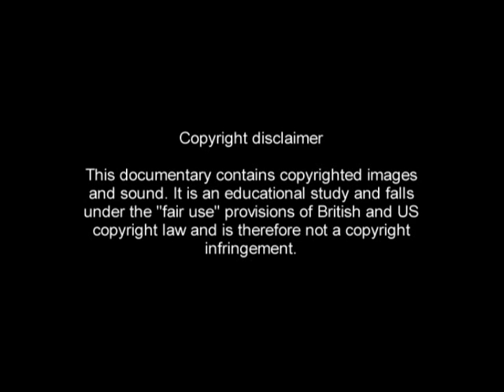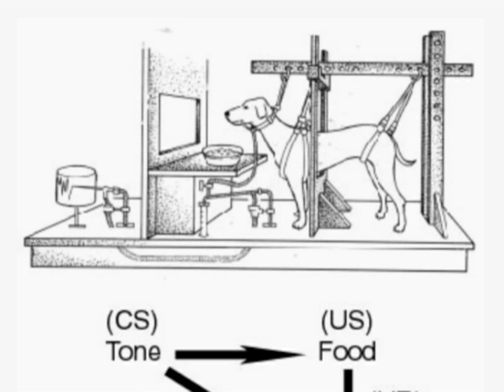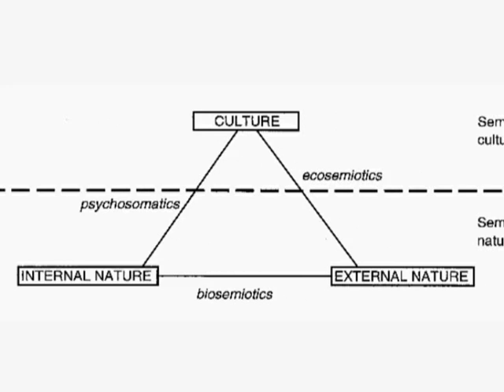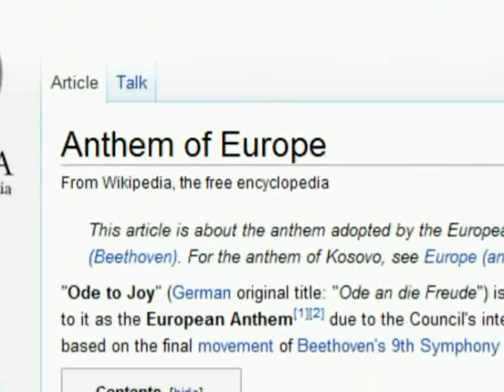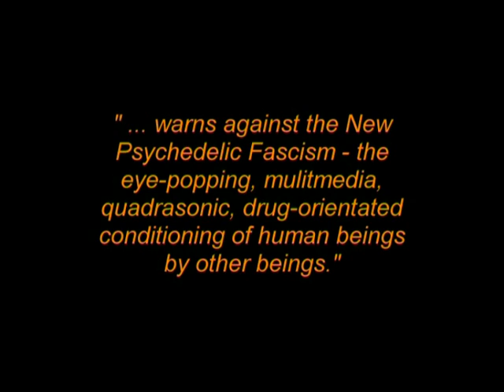A CLOCKWORK ORANGE film analysis THE LUDOVICO LIE pt 1/2 by Rob Ager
UPDATE 2017 RE: ADDITIONAL CONTENT. I have almost ten hours worth of unlisted Youtube videos that can only be viewed via their links on my website (those videos don’t appear publicly on my channel or in Youtube searches, but are still to free to watch). I no longer sell DVD sets, instead I sell digital downloads on my site – quicker and cheaper (dozens of hours worth of extra content, the bulk of my work).
Would the Ludovico Technique actually work? This detailed study of A Clockwork Orange concludes that not only would it not work, but that Kubrick's film veers away from the novel with a variety of subtle clues that reveal Alex is faking his Ludovico responses throughout the story. Written and narrated by Rob Ager.